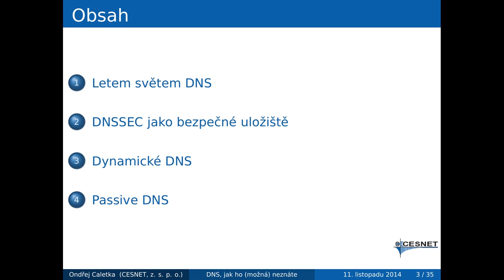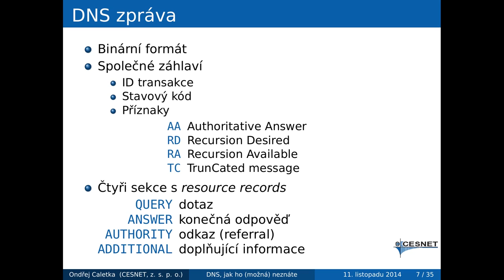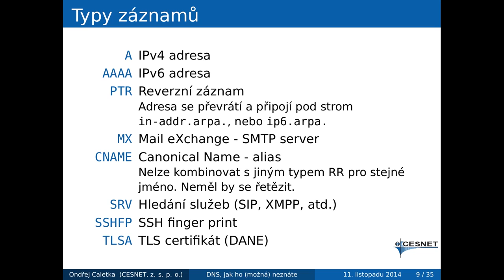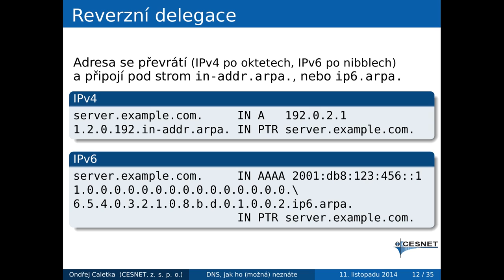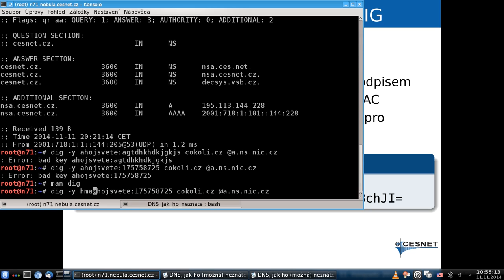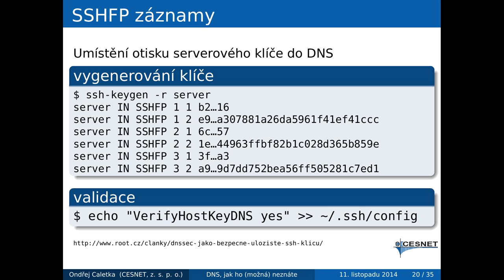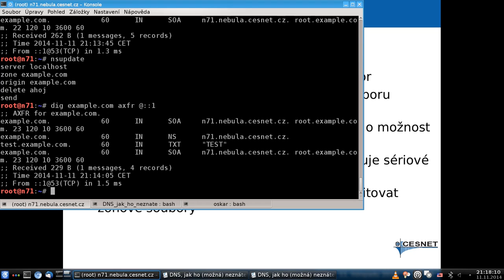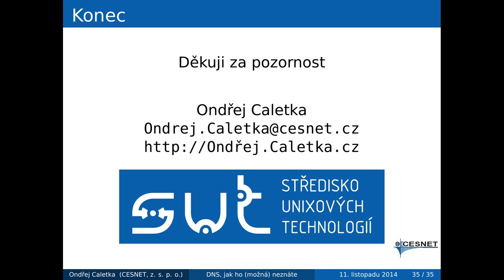Ondřej Caletka - DNS, jak ho (možná) neznáte (SUT SH)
Seminář z cyklu SUT SH z 11. listopadu 2014.